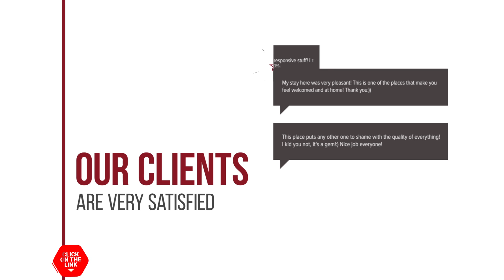Ambra Residence hotel review | Hotels in PalaionTsiflikion | Greek Hotels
Ambra Residence hotel video review. Hotels in PalaionTsiflikion, greek 3 stars hotels.